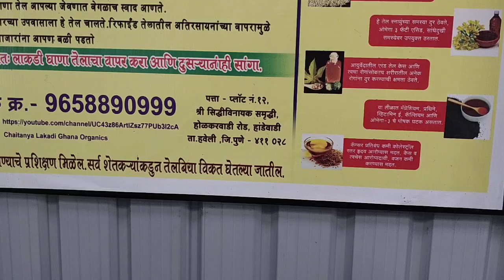कमी भांडवलात सुध्दा करू शकता हा व्यवसाय